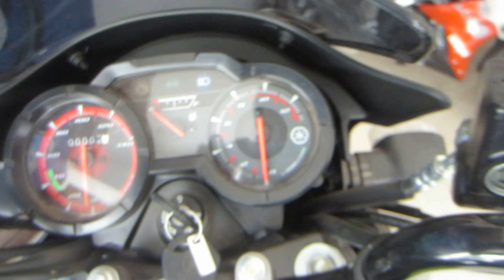YAMAHA | SZ-RR V2.0 | 2016 WALK AROUND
The entry level 150cc segment is an intensely competitive space, for the customer in this segment knows what he wants. And this is not the typical college going 18-25 year old who looks for a bike with performance and edgy looks. This is the practical, slightly older customer in his late 20s and even early 30s and in a day job. The customer here seeks a practical bike for the daily commute and wants a bike with power from a larger displacing engine, but one that also provides decent fuel economy.

This is the intensely competitive entry-level 150cc segment and this is where all two wheeler manufacturers vie to score sales numbers. Yamaha has recently updated its entry level 150cc offering with its patented Blue Core technology. The company claims the upgraded Version 2.0 Yamaha SZ-RR is 11 per cent more fuel efficient than its predecessor but it is Rs 3,000 more expensive too than the outgoing model.

The more popular bikes in this segment is the Bajaj Discover 150S as well as Honda’s workhorse the CB Unicorn. Although this space is also shared by Suzuki’s GS150R and Hero’s Hunk, we are comparing the Yamaha with its more popular rivals to see how this new and upgraded SZ-RR fares. After all, the entry-level 150cc segment customer is a discerning one, and likes to weigh all pros and cons before deciding on a purchase.

Design, Features and Dimensions

There’s no doubt that the Yamaha SZ-RR V2.0 is a good looking bike in this segment, even with its slightly understated looks. The upgraded V2.0 doesn’t get any radical new styling, but gets new colours; the paint scheme and graphics seem somewhat “borrowed” from its upmarket sibling the FZ FI V2.0. The Yamaha SZ-RR V2.0 does get a few other cosmetic upgrades like tubeless tyres and a restyled instrument panel, but it’s fairly simple and basic with analog speedometer, tachometer, odometer and fuel gauge. But overall, design remains the same as the outgoing model.

SZRR version 2.0 has an all new air-cooled 149cc 4-stroke, SOHC, single-cylinder engine with Yamaha's New Generation Engine Development Ideal – 'Blue Core' that takes riding enjoyment, fuel efficiency and environmental performance to all-new levels which gives power delivery from the original SZ Series models while greatly improving fuel efficiency (11% improvement vs. 2013 model)

Honda’s CB Unicorn has more or less retained the same basic shape ever since it was launched nearly a decade ago. The design however, feels timeless and even with the understated and fairly basic style, the CB Unicorn continues to attract buyers. The instrument panel consists of the same analog three-pod cluster housing the tachometer, speedometer and fuel gauge, but it still retains a neat and functional look. It’s not a head turner, but despite the plain Jane looks, the Honda CB Unicorn continues to have its following of loyal fans.

The Yamaha also holds second spot in weight, at 134kg, while the Discover 150S is the lightest at 132kg and the Honda CB Unicorn being the heaviest at 146kg. The Discover also has the smallest capacity fuel tank at 10 litres, while the Yamaha has the largest at 14 litres, followed by the CB Unicorn at 13 litres.

Engine, suspension and brakes

The Yamaha SZ-RR V2.0’s engine is all-new, equipped with Yamaha’s Blue Core technology. The engine now displaces less than the outgoing model, but has similar power and torque output. The new 149cc air-cooled mill is similar to the one seen in on the FZ FI V2.0 and Fazer FI V2.0 variants, but instead of fuel injection, it is carburetted. The engine is also detuned so maximum power is 12.1PS at 7,500rpm and torque peaks at 12.8Nm at 6,000rpm. Suspension setup consists of telescopic front forks and twin shock setup at rear while braking is taken care of by a front disc and rear drum.

VIDEO BY TARUN HYD-TS-INDIA